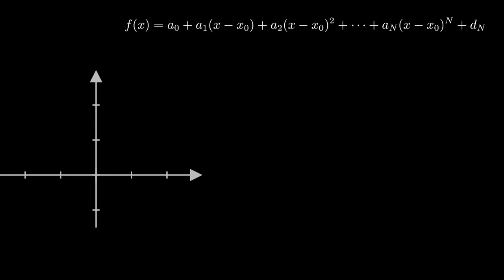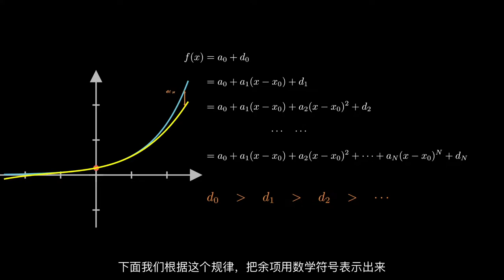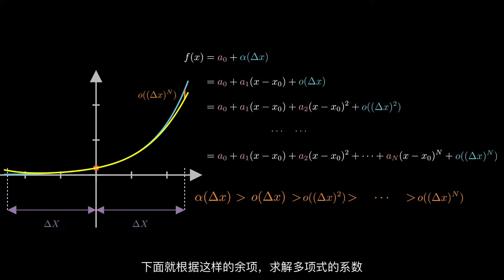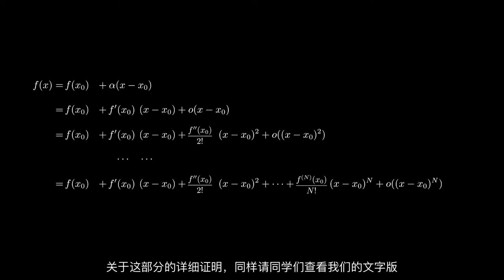泰勒公式的完整推导